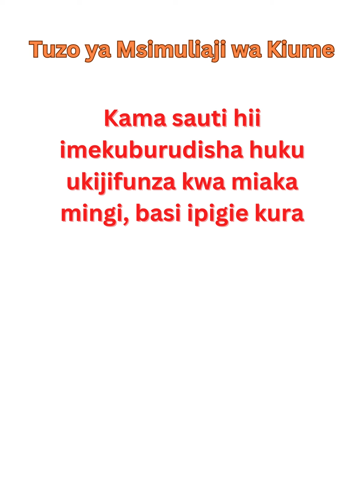MPIGIE KURA HILALI ALEXANDER RUHUNDWA kwenye tuzo za Msimuliaji wa kiume